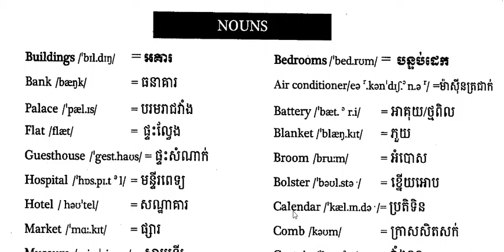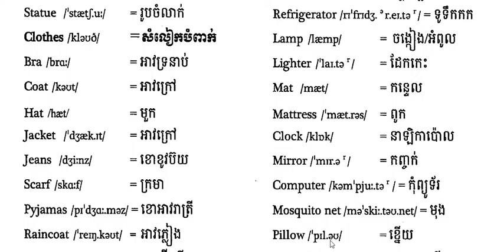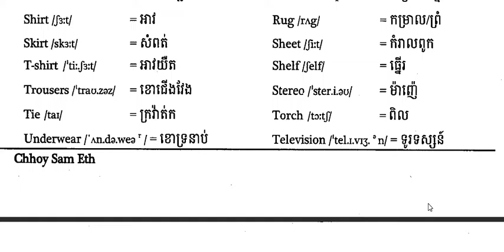English Vocabulary part 11__Building and bedroom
This is about English Vocabulary part 11__Building and bedroom that describe about vocabulary of building and bedroom that was used in your house or others building.